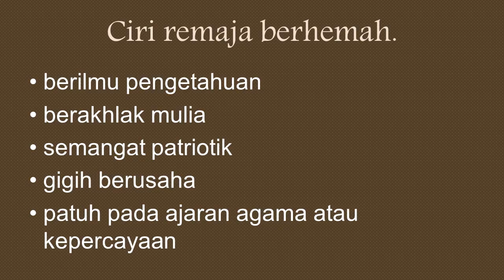moral m12a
reading